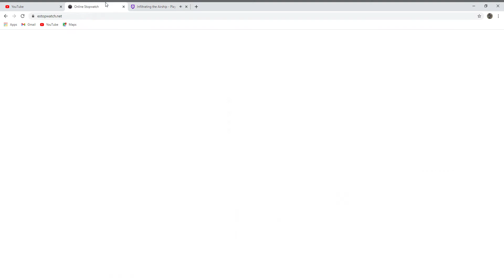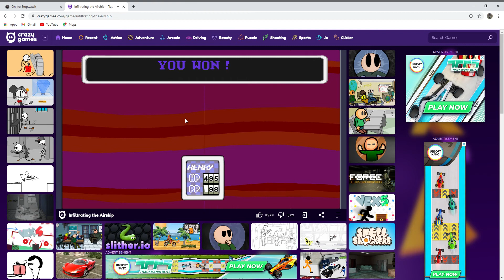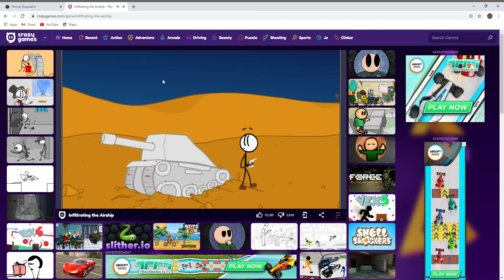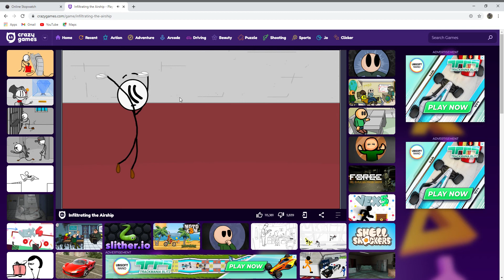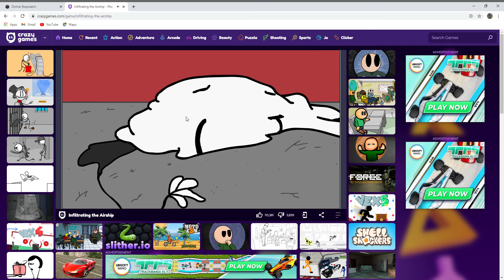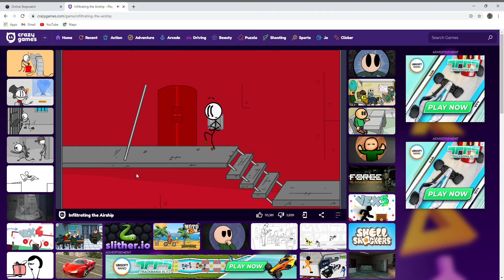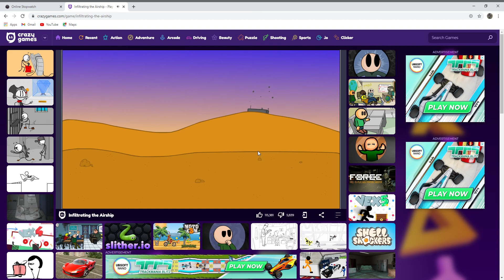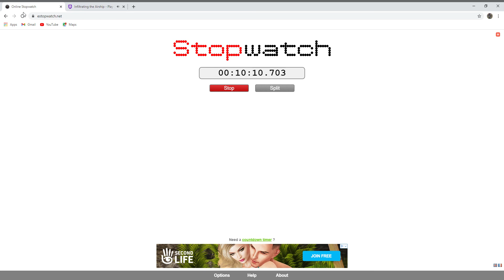Infiltrating the Airship speedrun